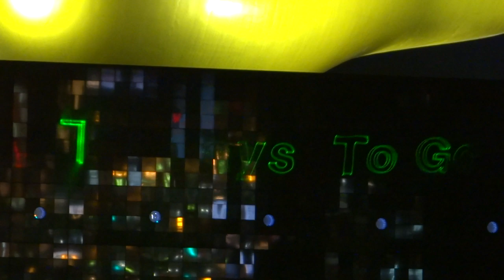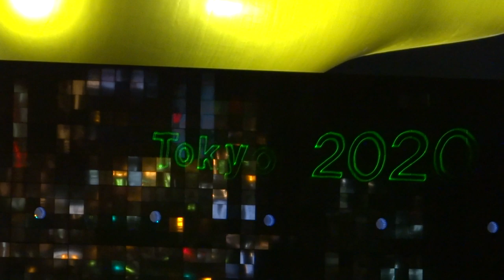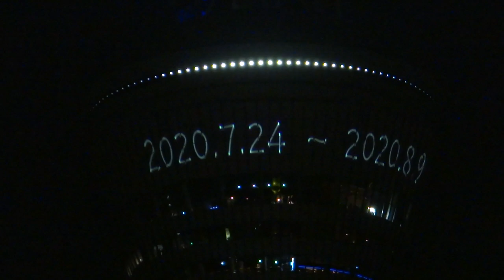あと365日 東京スカイツリー ライトアップ 2020東京オリンピックまで 365日 開催365日前 Tokyo Skytree Light up Olympic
2019年7月25日　木曜日
Tokyo Skytree Light up  Olympic
あと365日　五輪まで1年! 　1 Year to Go
東京スカイツリー ライトアップ
2020東京オリンピックまで　365日
開催365日前

19:30～24:00は東京2020オリンピック・パラリンピック競技大会開催まで1年前にあたり、東京スカイツリー®では、公益財団法人東京オリンピック・パラリンピック競技大会組織委員会に協力し、特別ライティングを点灯します。

ソニー　HX200V-1